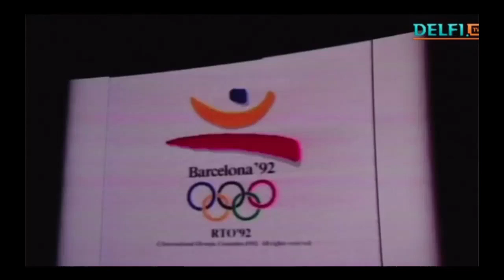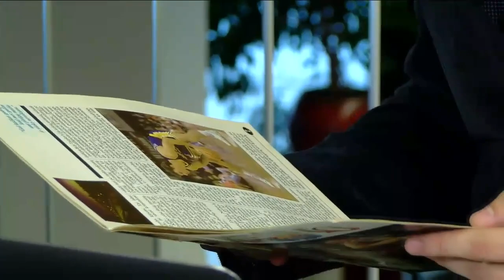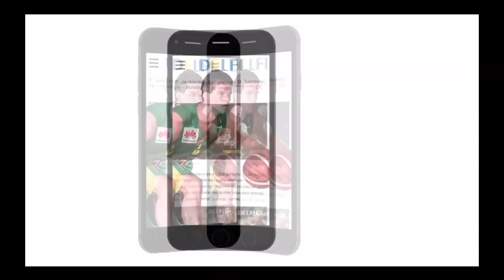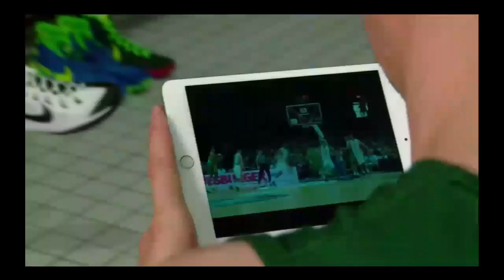Š. Marčiulionis apie „Žalgirio“ žvaigždes, M. Jordano poelgį ir būsimą knygą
Aštuonioliktoje tiesioginėje analitinėje laidoje „Du prieš du“ lankėsi krepšinio legenda Šarūnas Marčiulionis, kuris papasakojo, kaip pasirinko tryliktąjį numerį, kodėl neišvyko rungtyniauti į „Žalgirį“ palygino Seule pelnyto auksinio ir Barselonoje iškovoto bronzos medalio svarbą, atskleidė iki šiol negirdėtų istorijų iš NBA virtuvės bei sumaniai apibūdino laidos vedėjų iš prisiminimų dėžės traukiamus daiktus.